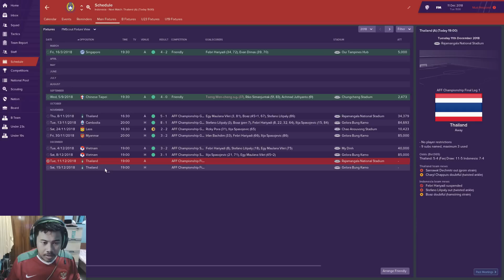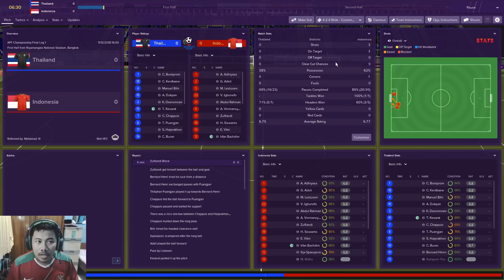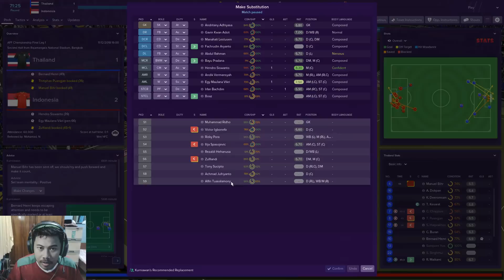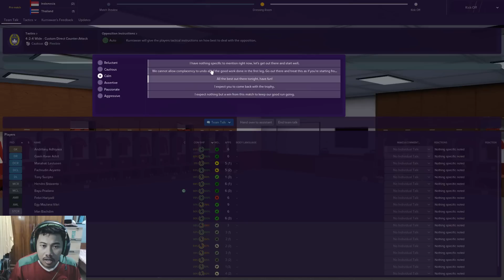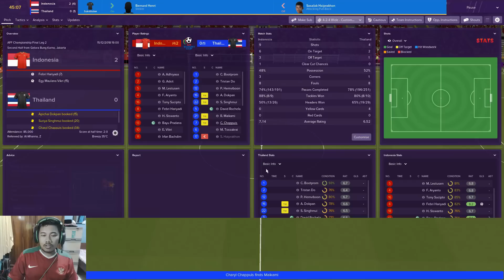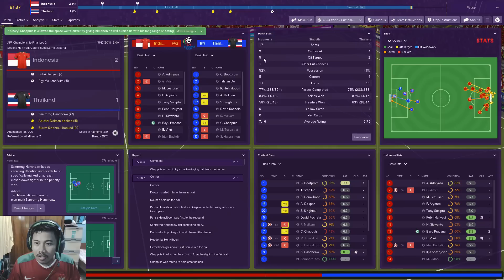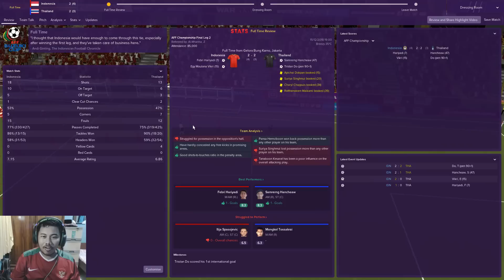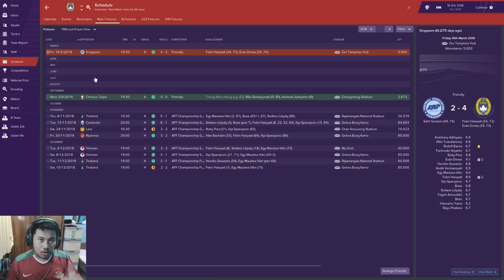Timnas Indonesia Challenge Episode 9: Inilah Pemenang Piala AFF 2018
Timnas Indonesia menghadapi Thailand di partai final Piala AFF 2018. Mampukah Indonesia juara kali ini? Baca juga storynya di